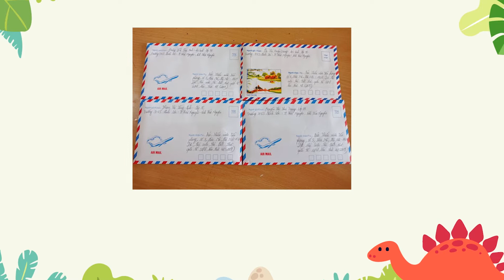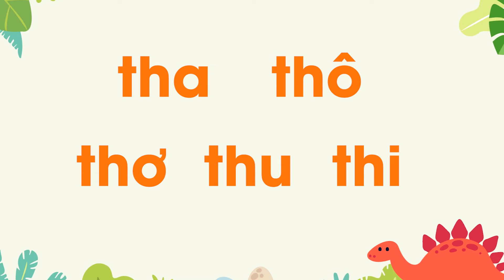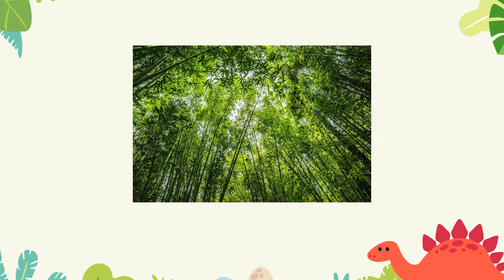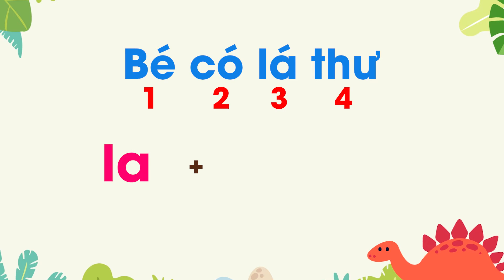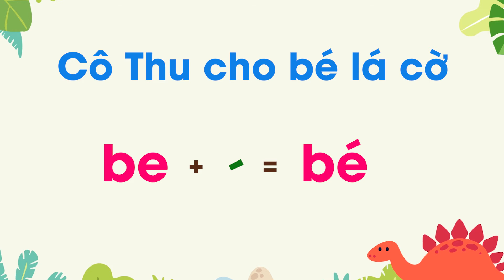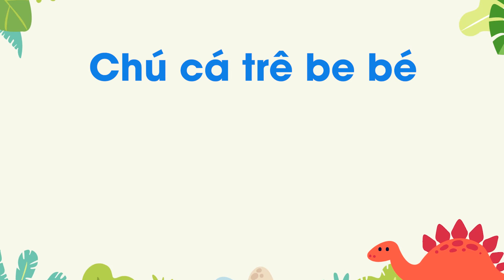Luyện Đọc Cùng Con: Âm Th - Tr